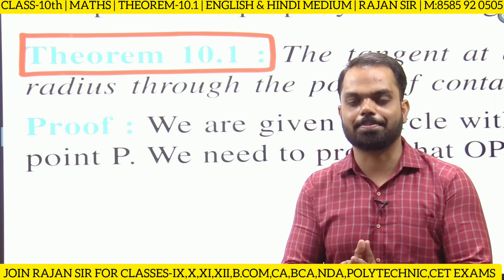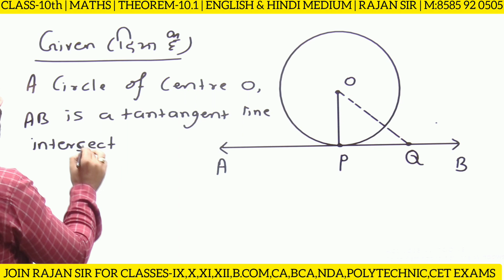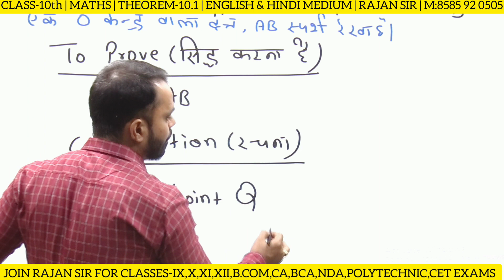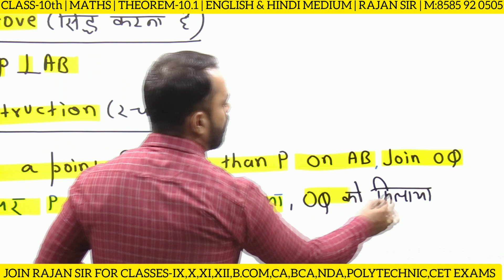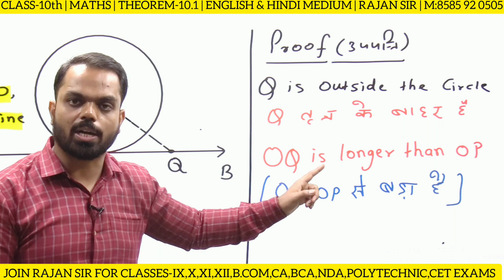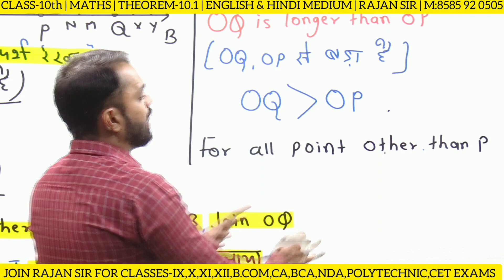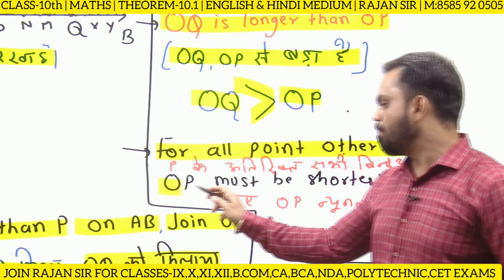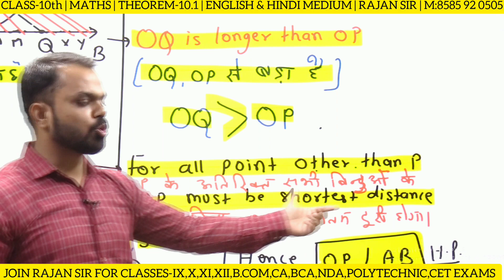Theorem 10.1 class 10 | Theorem 10.1 class 10 in English | Theorem 10.1 class 10 in Hindi